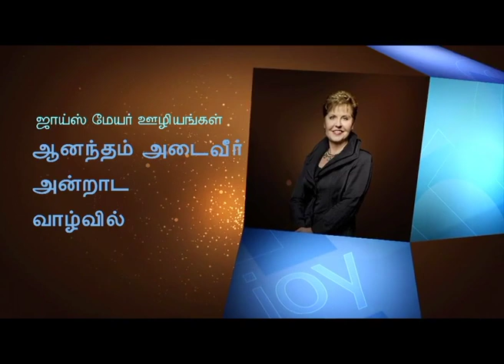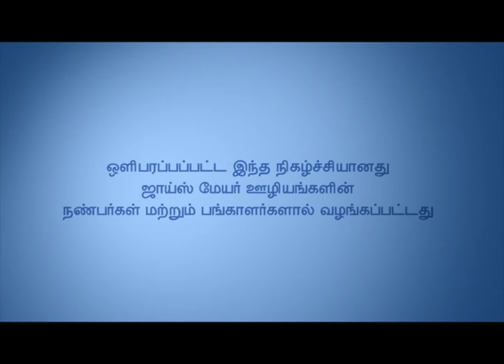எங்கள் வழங்குநர் ஆண்டவர் - The Lord Our Provider Part 2 - Joyce Meyer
The Lord Our Provider Tamil
எங்கள் வழங்குநர் ஆண்டவர்